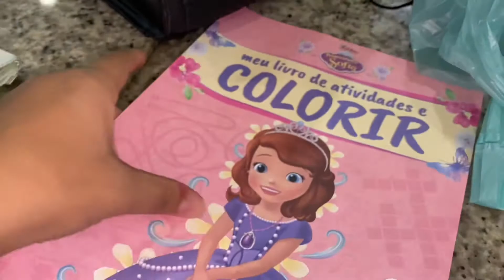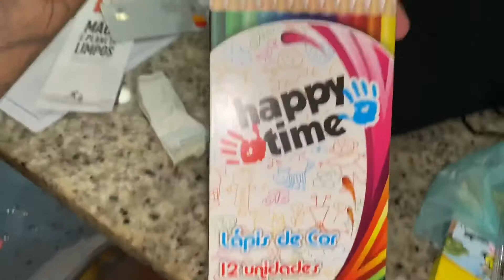TIVEMOS QUE COMPRAR UM SOFÁ NOVO AS PRESSAS, CHEGARAM OS MÓVEIS QUE ESTAVAM FALTANDO...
SOBRE O VÍDEO DE HOJE : Completamos os móveis que estavam faltando na casa nova, meu sofá quebrou e tivemos que comprar outro as pressas...

 ❤ TODAS AS DÚVIDAS SEMPRE RESPONDEREI NOS COMENTÁRIOS. MUITAS DAS VEZES O INSTAGRAM NÃO ME NOTIFICA SOBRE TODAS AS MENSAGENS QUE EU RECEBO DE VOCÊS. AQUI EU VEJO TODAS E RESPONDO!!!

 ❤ ESPERO QUE GOSTEM DESSE VÍDEO, FIZ COM TODO CARINHO!

Instagram: 📸 @anna.beatrizpassos (Estou sempre interagindo por lá com vocês)

 ❤ Muito obrigada a todos que assistem... nosso canal continua crescendo!